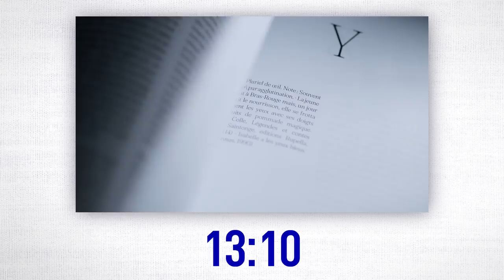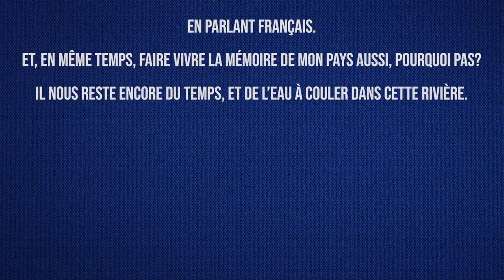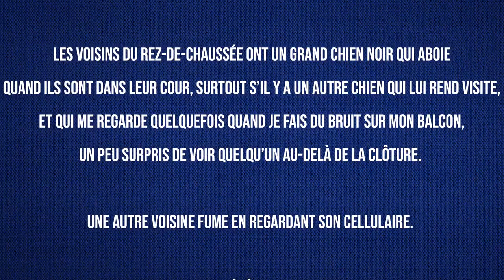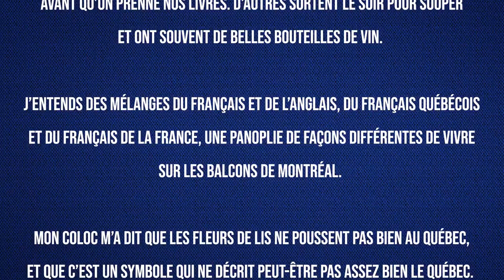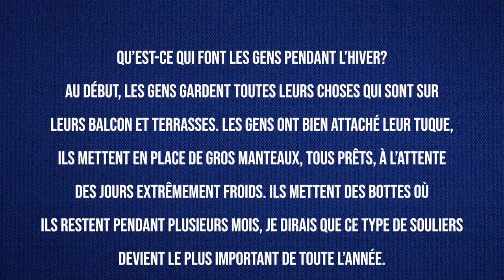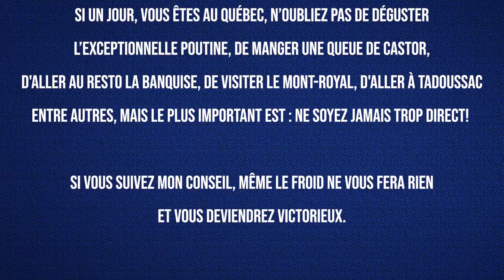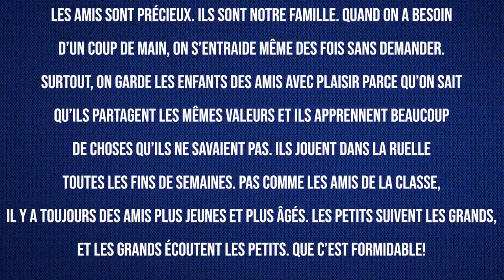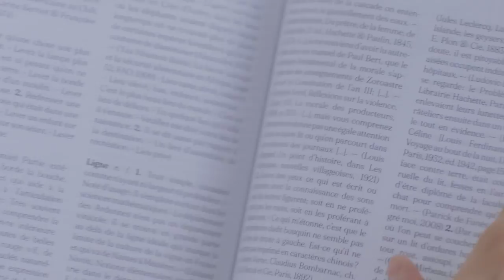Spectacle 2021 de la Fête nationale de Rosemont-La Petite-Patrie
L'organisation Fête nationale de Rosemont-La Petite-Patrie présente le spectacle virtuel tisséserré , avec : Mononc' Serge, Eric Speed, Lino Scalia, Jules Cousineau et Ally Neah !

Cette programmation est inspirée de 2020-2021 - la biennale maudite - et du renouveau qui vient juste à temps pour nous célébrer !

Pour démarrer les festivités, le rock grivois de Serge Robert, le violon du virtuose Eric Bérard, la légèreté d'Audrey Pineault et la mémoire traditionnelle de Jules Cousineau s’entremêlent avec des textes touchants rédigés en cours de francisation et lus par Louise Laprade.

Durant le spectacle, vous entendrez Mononc’ Serge à quelques reprises. Certains passages ne conviennent pas du tout aux enfants et sont pour oreilles endurcies. Nous préférons vous en avertir.

Merci à nos partenaires qui ont rendu l'événement possible :

Mouvement national des Québécoises et des Québécois
Comité de la fête nationale de Montréal
Caisse Desjardins de Rosemont-La Petite-Patrie
Société Saint-Jean-Baptiste de Montréal
Vincent Marissal, député de Rosemont
Gabriel Nadeau-Dubois, député de Gouin
Soraya Martinez Ferrada, députée d'Hochelaga
Alexandre Boulerice, député de Rosemont-La Petite-Patrie
Paul Saint-Pierre Plamondon, chef du Parti Québécois
Mario Beaulieu, député du Bloc Québécois de l'île de Montréal
Tous les artistes, artisans et bénévoles impliqués
Creative Films
Solotech

Allez ! C’est le temps de vivre le Québec tissé serré !

Bonne Fête nationale !